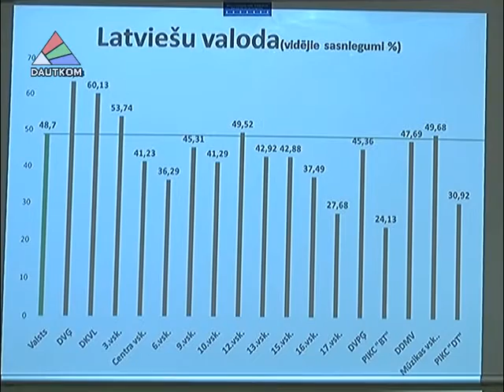В Упралении Образования подвели итоги учебного года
В этом году латвийские ученики средней школы отлично сдали экзамен по русскому языку, а самые низкие результаты показали на централизованном экзамене по математике. Об этом свидетельствуют данные Государственного центра содержания образования. Во вторник, 14 июля, в Даугавпилсском управлении образования прошла пресс-конференция, во время которой были озвучены итоги сдачи экзаменов местными школьниками. Тему продолжит Елена Костыгова.